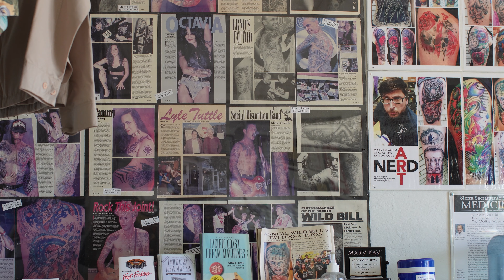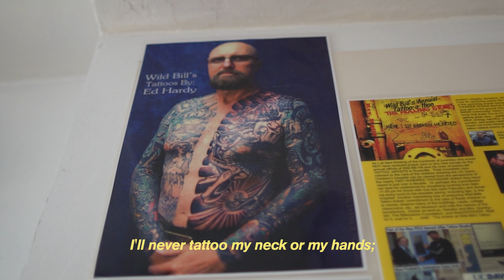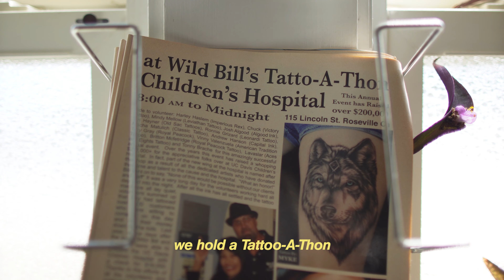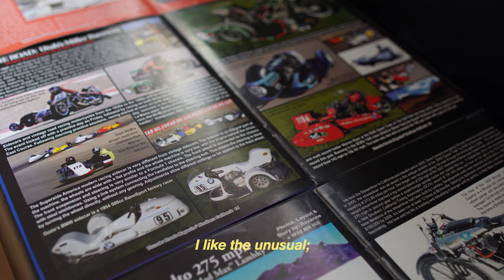Wild Bill (2022)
Reuploaded version.

 A documentary film by Amee Van